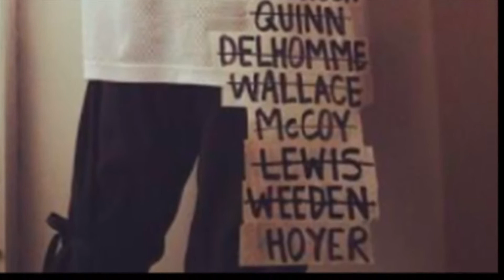The BIGGEST BUSTS in NFL History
Welcome to Athlete Power, where we put out banger sports videos year round.  Being an NFL scout must be one of the hardest jobs in the world because there is a staggering number of college players that have been labeled as "can't miss" draft picks but have been absolute garbage at the next level.  These are the BIGGEST BUSTS in NFL History.

ALSO, turn our post bell notifications on so you never miss an upload from us!